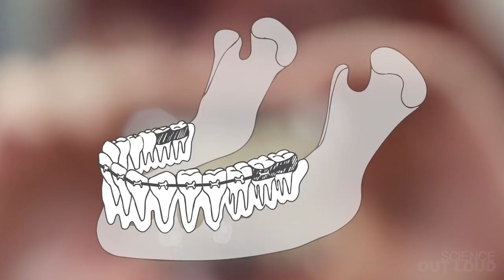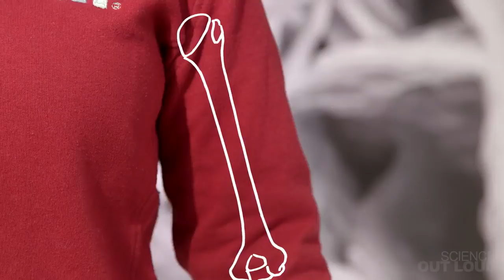SO WORK BRACES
Have you ever asked yourself how braces work? There is the answer.